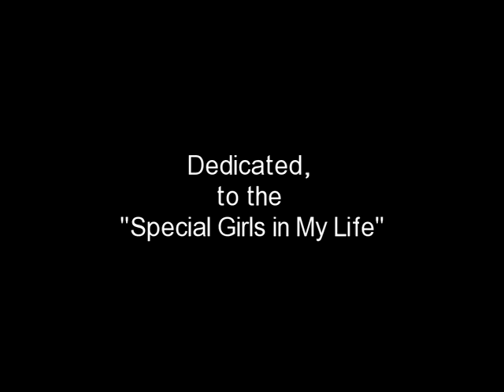To My Special Girls